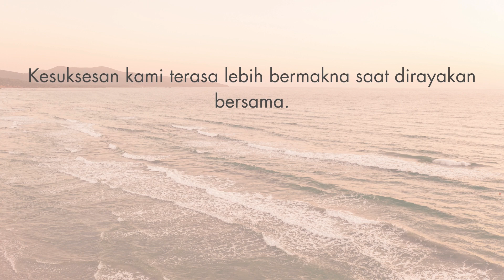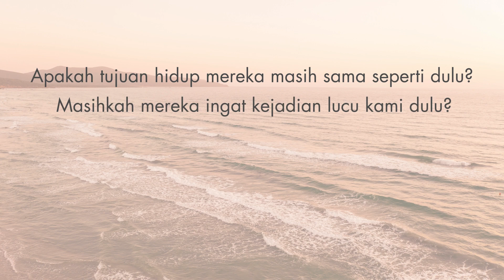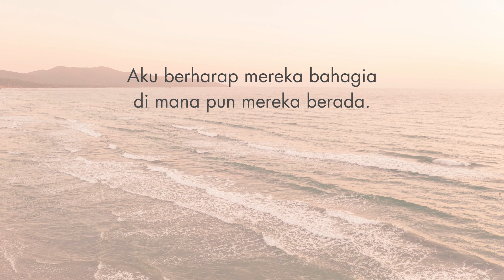Sahabat Lama, Di Mana Kalian Sekarang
Apa yang Terjadi dengan Teman-Teman Lama yang Dulu Sering Bersamaku?
Apakah Mereka Masih Ingat Aku?

Curhat untuk menemani hari galau kalian.